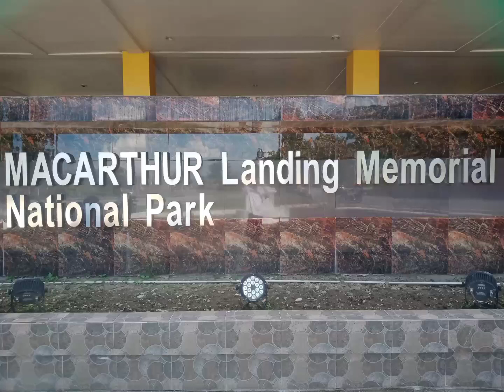MACARTHUR PARK (VLOG 5)